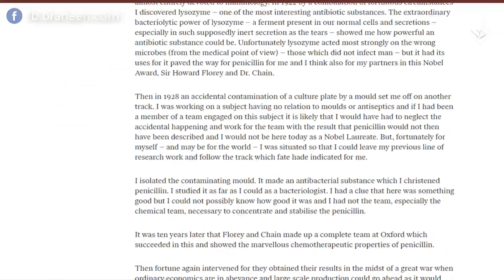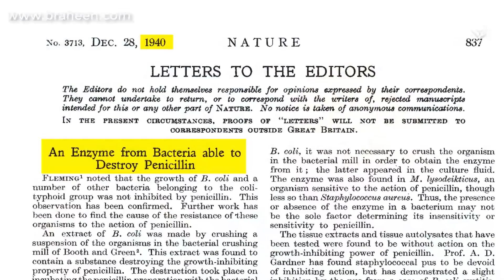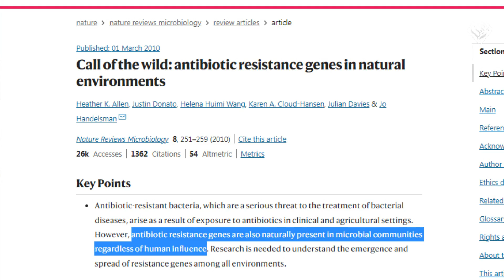المضادات الحيوية | الطب الدارويني | الحلقة الثانية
بعد توقف 3 سنوات 😂
نعود إليكم في الحلقة الثانية من سلسلة (الطب الدارويني) مع د. هشام عزمي

للمزيد يرجى مراجعة الفصل الثامن من كتاب (العلم الزومبي) لجوناثان ويلز.

المصادر:
- Alexander Fleming, “On the antibacterial action of cultures of a Penicillium, with special reference to their use in the isolation of B. influenzae,” British Journal of Experimental Pathology 10 (1929): 226–236.
- Ernst Chain, Howard W. Florey, Arthur D. Gardner, Norman G. Heatley, Margaret A. Jennings, Jean Orr-Ewing, and A. G. Sanders, “Penicillin as a chemotherapeutic agent,” The Lancet 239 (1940): 226–228.
- Albert Schatz, Elizabeth Bugie, and Selman A. Waksman, “Streptomycin, a substance exhibiting antibiotic activity against gram-positive and gram-negative bacteria,” Proceedings of the Society for Experimental Biology and Medicine 55 (1944): 66–69.
- J. C. Walker, Benjamin Minge Duggar, 1872–1956: A Biographical Memoir (Washington, DC: National Academy of Sciences, 1958).
- Benjamin M. Duggar, “Aureomycin; a product of the continuing search for new antibiotics,” Annals of the New York Academy of Sciences 51 (1948): 177–181. PMID:18112227.
- Alexander Fleming, “Banquet Speech,” Nobel Prizes and Laureates (December 10, 1945).
- Ernst Chain, “Social responsibility and the scientist in modern western society,” Perspectives in Biology and Medicine 14:3 (1971): 347–369. doi:10.1353/pbm.1971.0028. PMID:5103428.
- Selman A. Waksman, “The role of antibiotics in natural processes,” Giornale di Microbiologia 2 (1956): 1–14.
- Philip S. Skell, “Why Do We Invoke Darwin?” The Scientist 19:16 (August 29, 2005): 10.
- Edward P. Abraham and Ernst Chain, “An enzyme from bacteria able to destroy penicillin,” Nature 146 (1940): 837. doi:10.1038/146837a0.
- Heather K. Allen, Justin Donato, Helena Huimi Wang, Karen A. Cloud-Hansen, Julian Davies, and Jo Handelsman,“Call of the wild: Antibiotic resistance genes in natural environments,” Nature Reviews Microbiology (2010): 251–259. doi:10.1038/nrmicro2312. PMID:20190823.
- Vanessa M. D’Costa, Christine E. King, Lindsay Kalan, Mariya Morar, Wilson W. L. Sung, Carsten Schwarz, Duane Froese, Grant Zazula, Fabrice Calmels, Regis Debruyne, G. Brian Golding, Hendrik N. Poinar, and Gerard D. Wright, “Antibiotic resistance is ancient,” Nature 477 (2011): 457-61. doi:10.1038/nature10388. PMID:21881561.
- Eugenie C. Scott, “Dealing with anti-evolutionism,” Reports of the National Center for Science Education 17 (July–August 1997): 24–30.
- Carl Zimmer, Evolution: The Triumph of an Idea (New York: Harper Collins, 2001), 336.